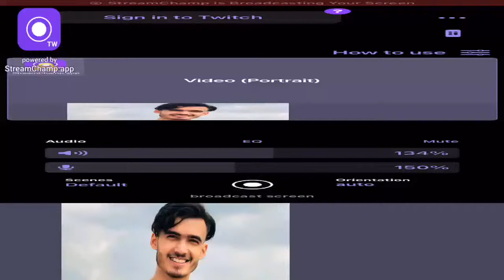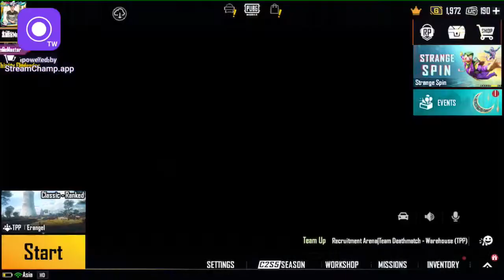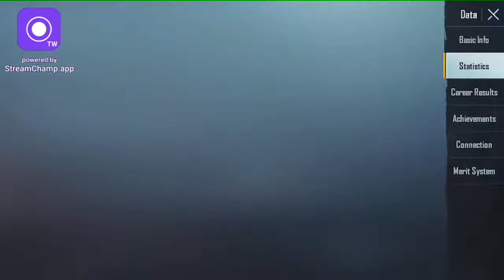Pubg live streaming ramailo shadow Bamu